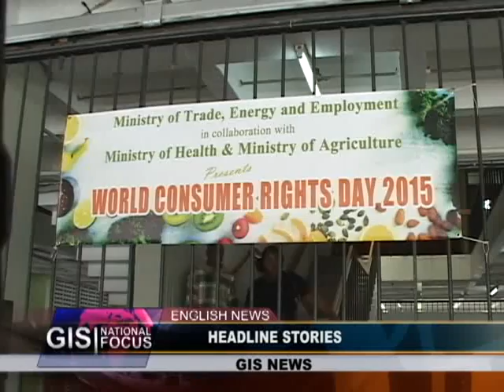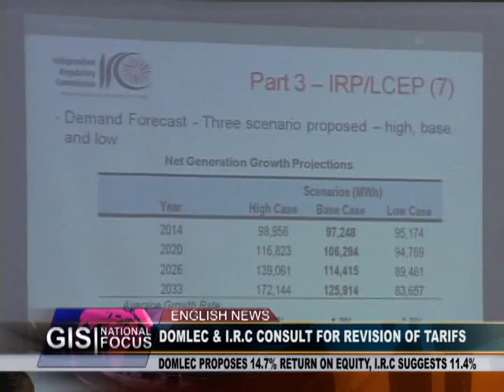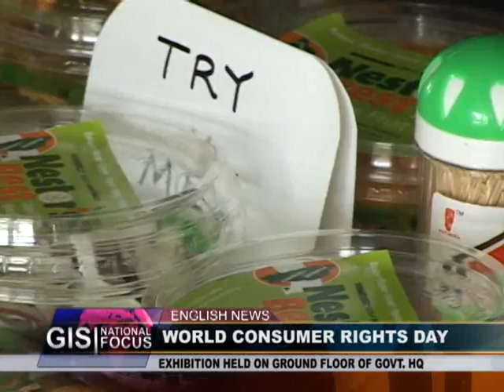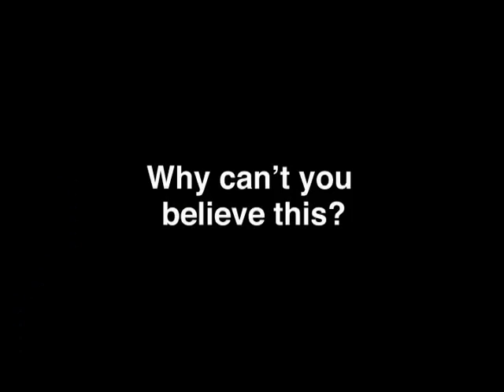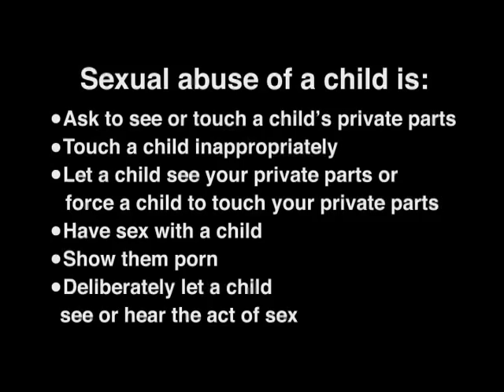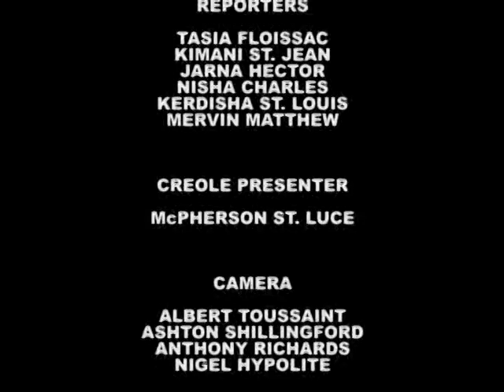GIS Dominica, National Focus for Friday March 13, 2015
National Focus, Friday March 13th, 2015 with Kimani St. Jean and McPherson St. Luce.

In the headlines... first geothermal plant  to be operational by 2017; DOMLEC and IRC begin consultation to review consumer rates, and the Ministries of Trade, Health and Agriculture collaborate for a World Consumer Rights Day Exhibition.